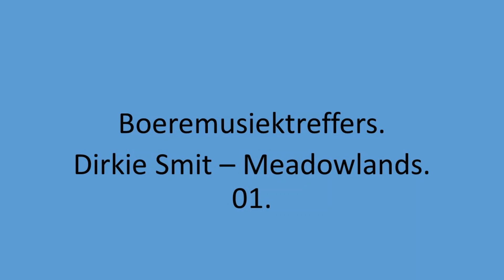Dirkie Smit - Meadowlands. 01.